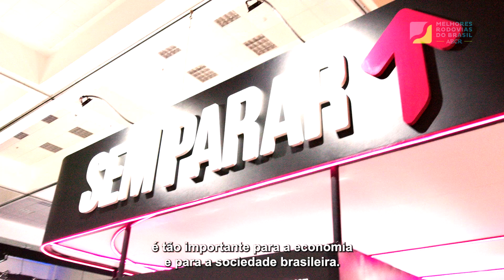Melhores Rodovias do Brasil - ABCR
O Brasil tem um dos maiores programas de concessões de rodovias do mundo, e o setor vive seu momento mais promissor no País. As rodovias concedidas são sinônimo de desenvolvimento e segurança, batendo recordes de investimentos. Confira nosso vídeo e saiba mais. O caminho para o futuro passa por aqui! 💚